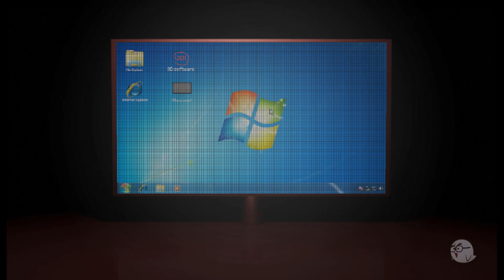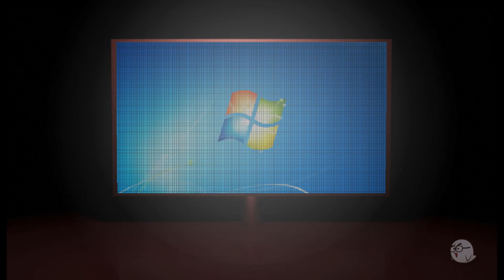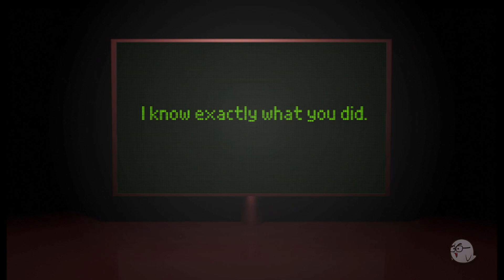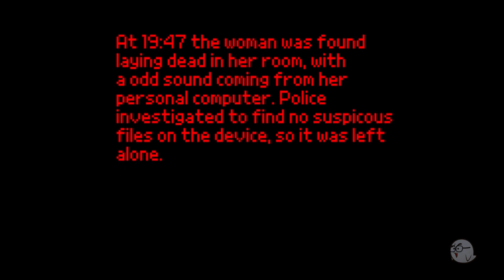2010 - A short horror game by Ioquack